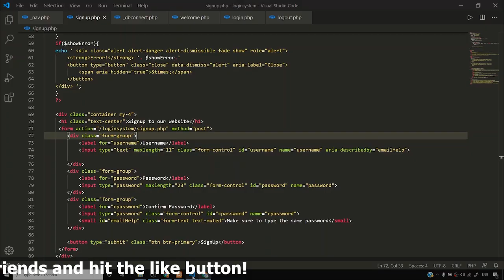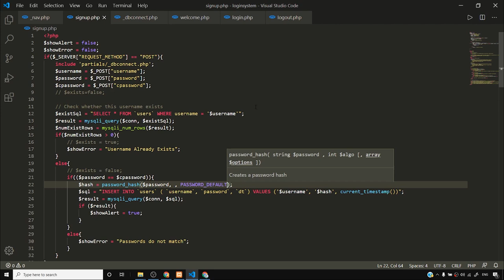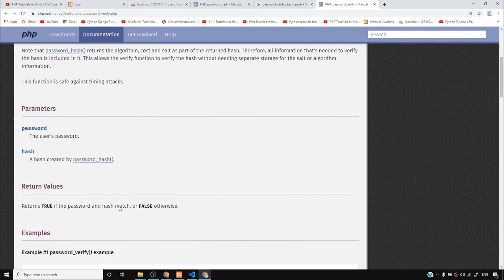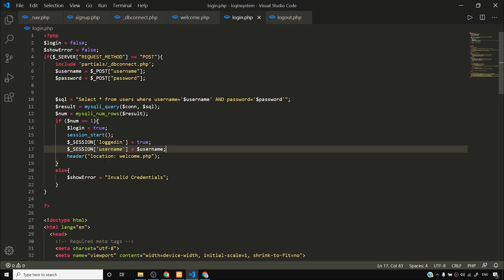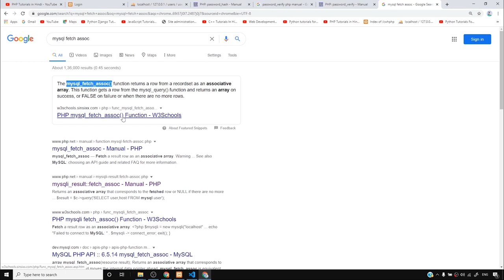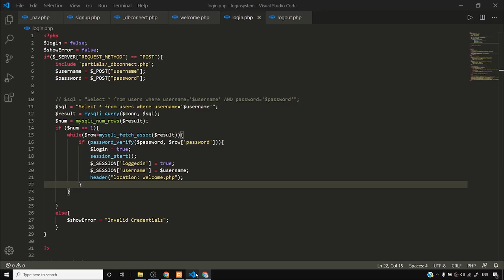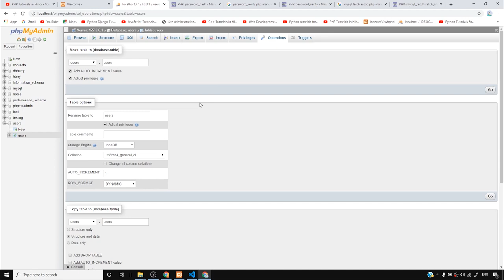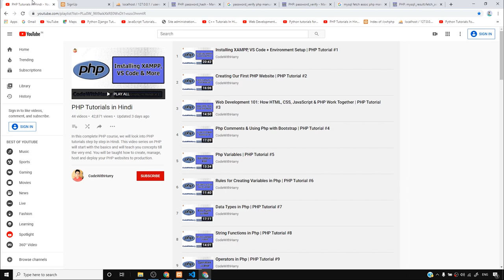PHP Login System Tutorial: password_hash and password_verify in php | PHP Tutorial #46